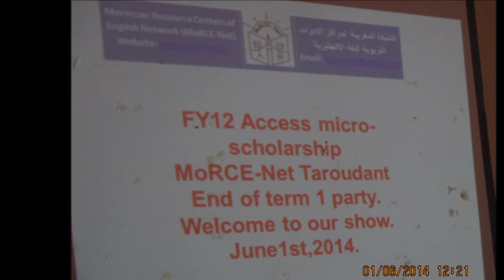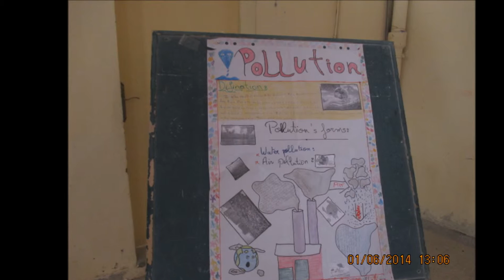MoRCE-Net-FY12-Access-Taroudant-Term1 poster session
Students are encouraged to show their talents using different and various forms.